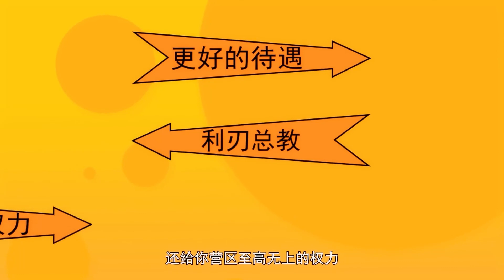🔔🔔🔔《全能高手》第2季 第59集 百悦然被绑架